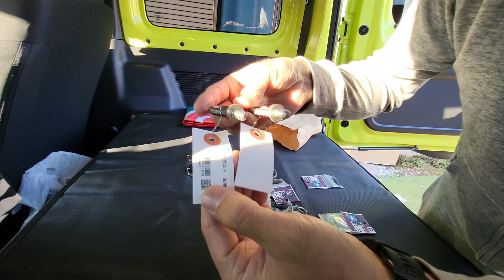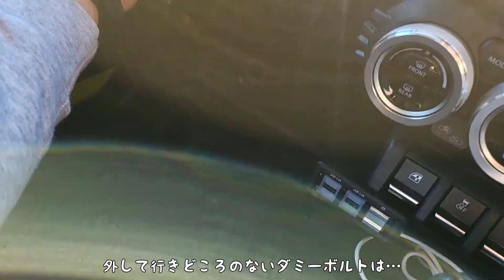ジムニーのラゲッジルーム我が家の活用法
我が家のジムニーは夫婦二人暮らしということもあり常にリアシートを倒した２シーターとして

そうするとラゲッジルームは結構広くなります。
二人で出かける際は手荷物などをラゲッジに乗せることになりますが、走行中に手荷物などが
あっちこっちと動いてしまいます。
今回のラゲッジルーム活用法で広くなったラゲッジを有効活用していきます。

ミュージシャン: Xuxiao

ミュージシャン: BatchBug

ミュージシャン: REDproductions

ミュージシャン: LiQWYD